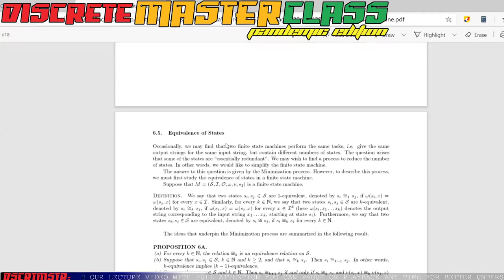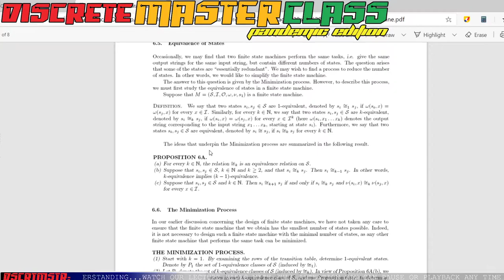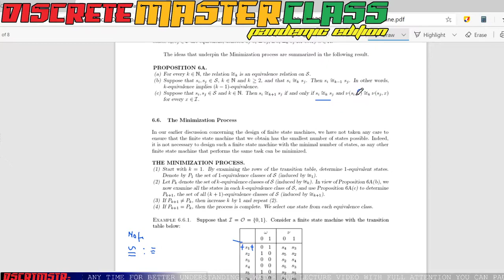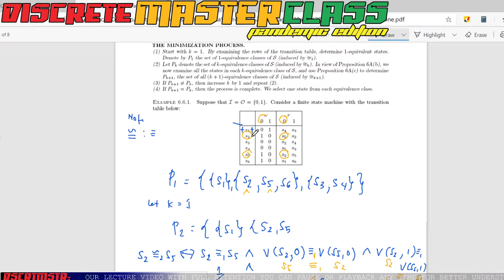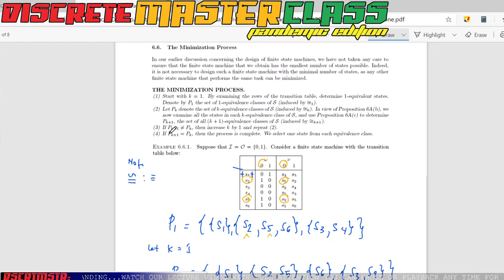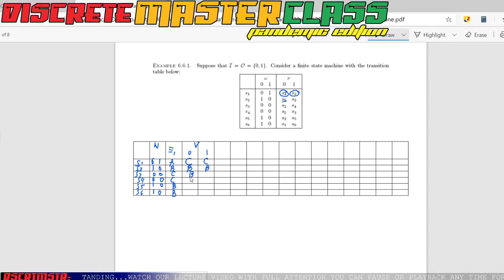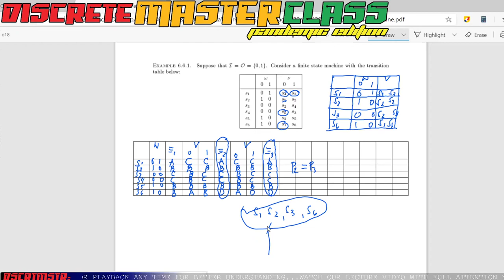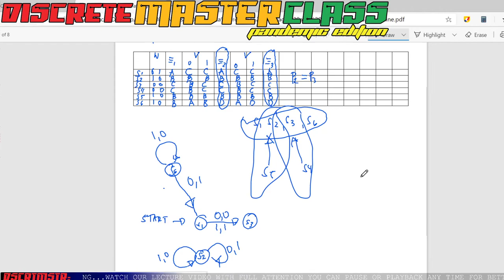DISCRETE MATHEMATICS - MINIMIZATION FSM